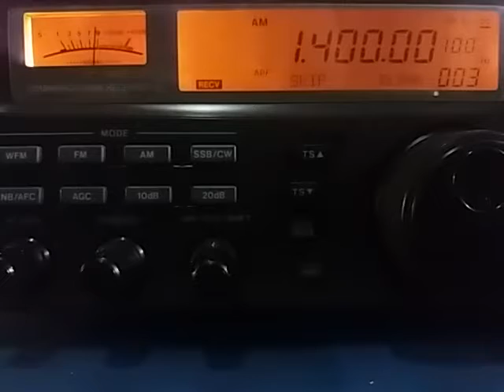1400 kHz: Radio Clube, São Carlos SP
1400 kHz: Radio Clube, São Carlos SP, reception in São Bernardo SP - 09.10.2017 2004 UTC. Distance: 231 km.
Rx: Icom IC-R8500 + DZ45 Square Loop Antenna.